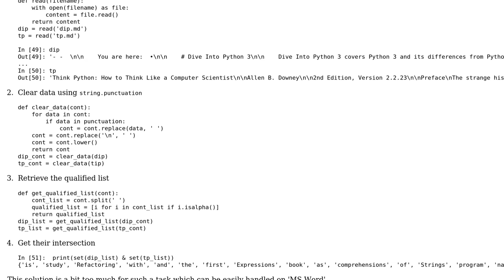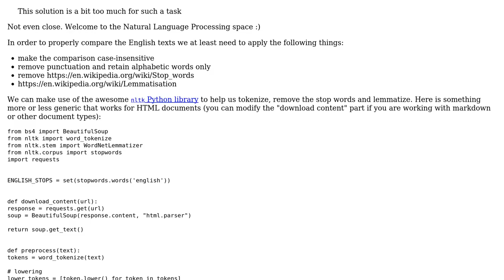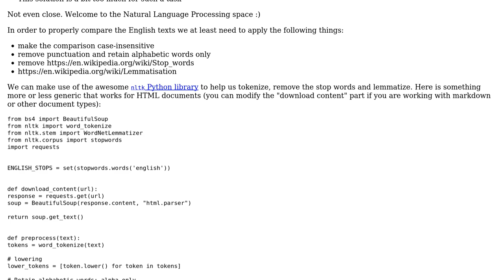Code Review: Retrieve the shared words from files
With thanks & praise to God, and with thanks to the many people who have made this project possible! | Content (except music & images) licensed under CC BY-SA | Music | Images & others | With thanks to user alecxe user AbstProcDo user 200_success and the Stack Exchange Network Trademarks are property of their respective owners. You are responsible for your own actions.